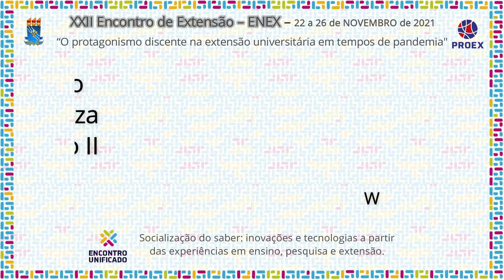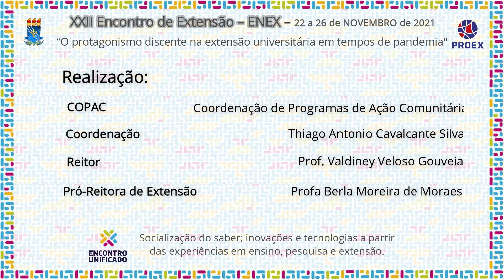PJ141 2021 OLHARES PARA A ALFABETIZAÇÃO CIENTÍFICA: CIÊNCIAS DA NATUREZA NUMA ABORDAGEM CTSA- ANO II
Área Temática: EDUCAÇÃO

Título: OLHARES PARA A ALFABETIZAÇÃO CIENTÍFICA: CIÊNCIAS DA NATUREZA NUMA ABORDAGEM CTSA- ANO II

Coordenação: YEN GALDINO DE PAIVA

Autor(a):  WENDELL LIMA FERREIRA DE SOUSA

Equipe: YEN GALDINO DE PAIVA:        COORDENADORA
JANE ENISA RIBEIRO TORELLI DE SOUZA:        COORDENADORA ADJUNTA
ELIETE LIMA DE PAULA ZARATE:        COLABORADORA
RIVETE SILVA DE LIMA:        COLABORADOR
HENRIQUE ELIAS PESSOA GUTIERRES: COLABORADOR
FELIPE WARTCHOW:        COLABORADOR
ÊMILLE NATANE DE ARAUJO BARBOSA: COLABORADORA
WENDELL LIMA FERREIRA DE SOUSA:        ALUNO BOLSISTA
JOSE ETHAM DE LUCENA BARBOSA:        COLABORADOR
ELIZA MARIA XAVIER FREIRE:        COLABORADORA
YAMÊ PAIVA:        COLABORADORA
FRANS PAREYN:        COLABORADOR
JOSÉ RIBEIRO DA SILVA NETO:        COLABORADOR